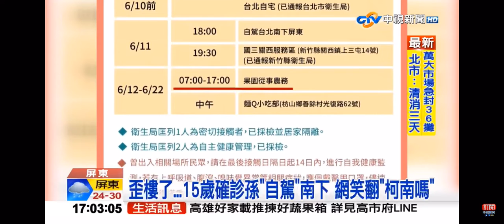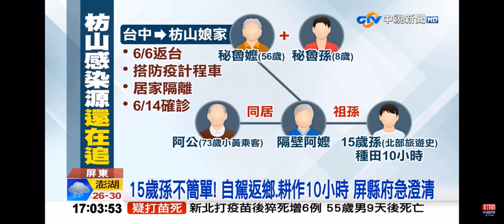2021-06-25中視1700整點新聞-歪樓了...15歲確診孫＂自駕＂南下 網笑翻＂柯南嗎＂